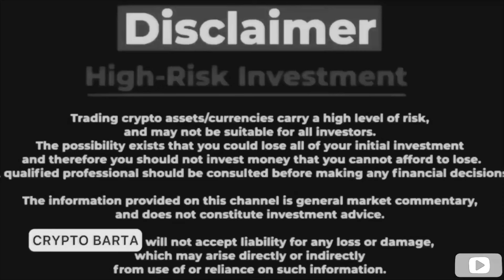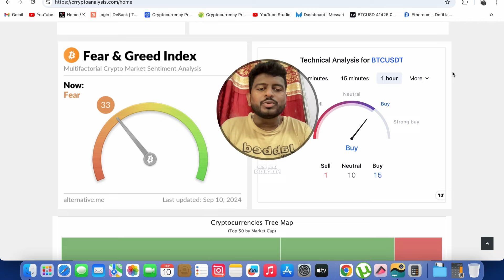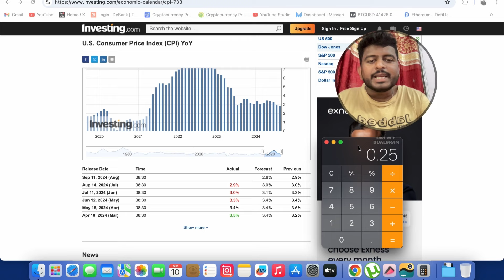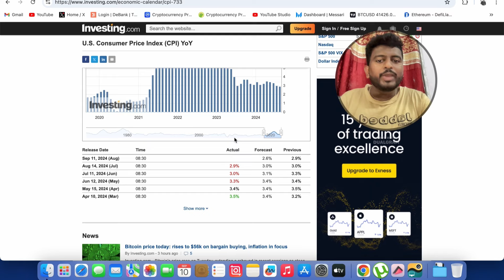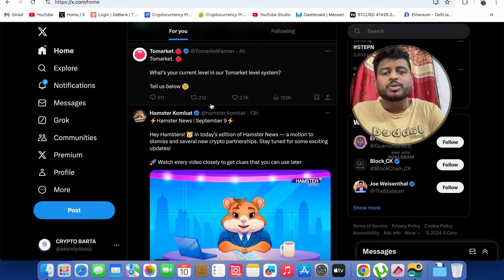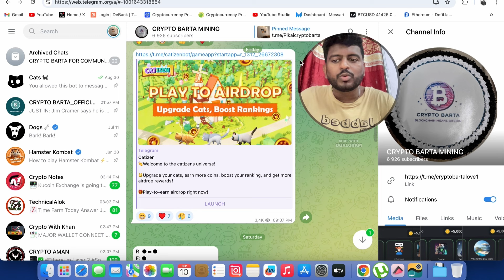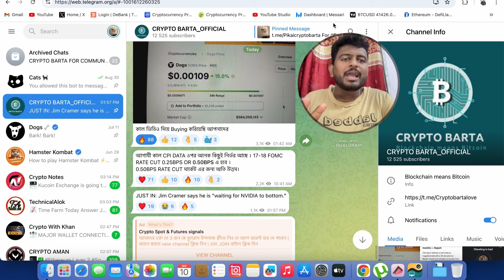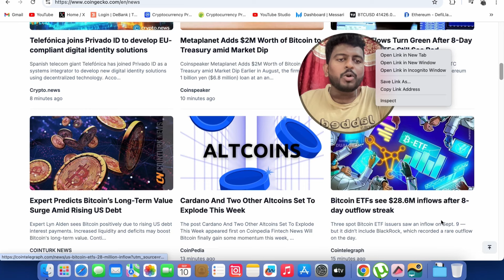MARKET PUMP FOR CPI DATA NEWS | BITCOIN HIT $58000 | CRYPTO NEWS BANGLA | $DOGS | ETHEREUM | ALTCOIN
dogs token listing,dogs airdrop listing date,dogs listing,dogs